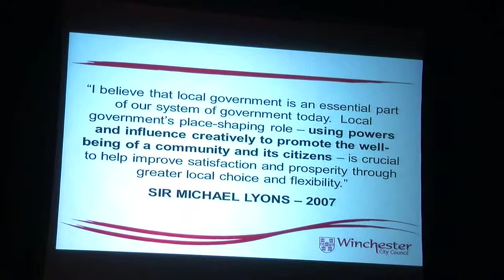Arts Development UK Conference 2012: Introduction and Keynote Speeches, Day 1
Highlights of the introduction and keynote speeches delivered at the Arts Development UK conference at York's Barbican in October 2012.

1. Kersten England, Chief Executive, City of York Council - "Welcome to York"
2. Councillor Sonja Crisp, Cabinet Member for Leisure and Culture, City of York Council - "Meeting the Challenge of Cultural Tourism and Regeneration"
3. Simon Eden, Chief Executive, Winchester City Council - "Culture and Place"